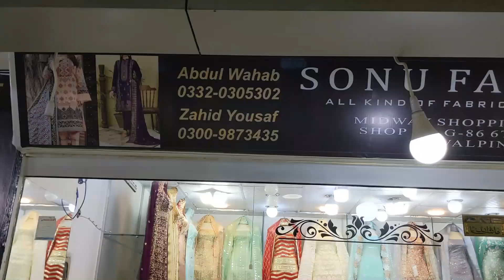**Amazing price** sale Offer** | lawn | Bareeze lawn | karandi dress | ZA COLLECTION